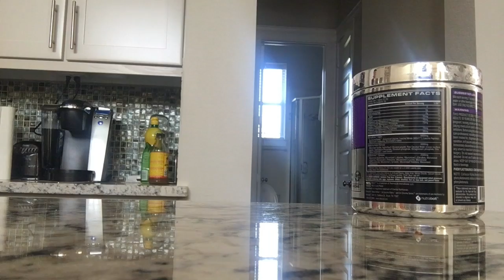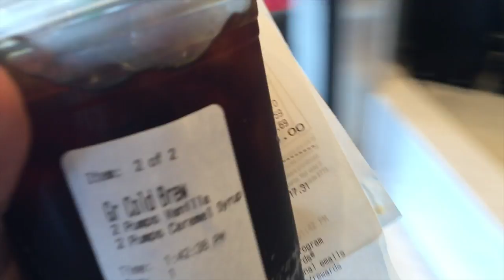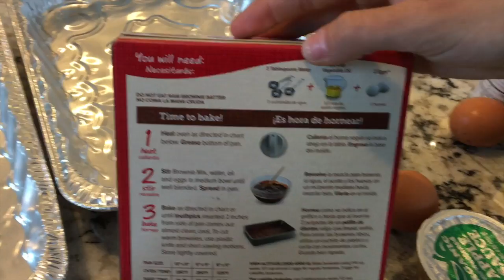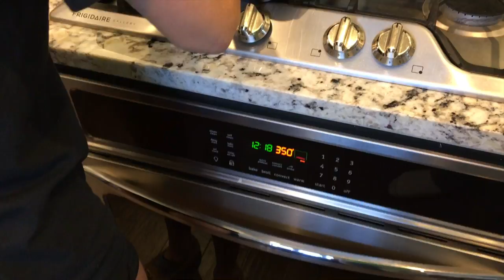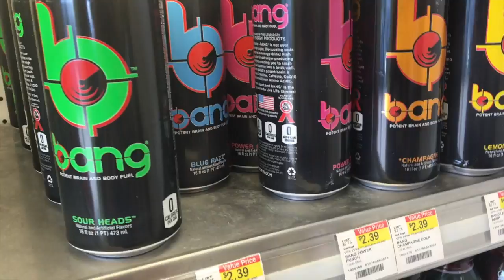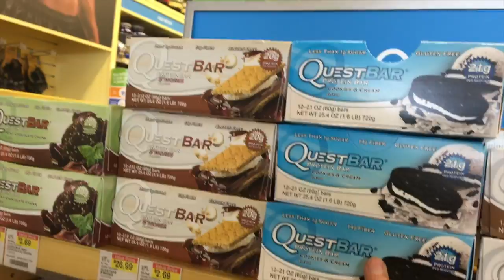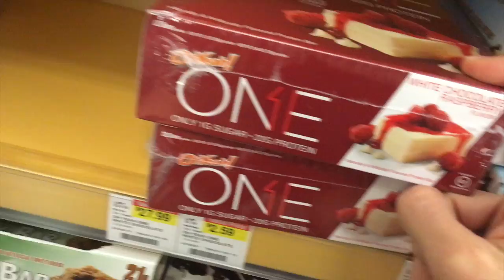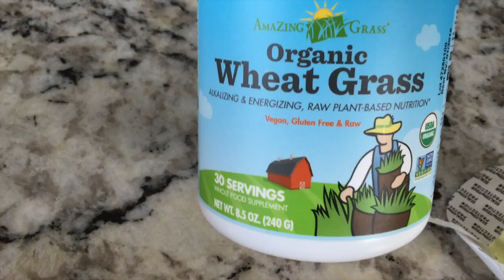Fin de Semana Completo: Brownies, Gym, de Compras, Empacando || Etapa de Definición Ep 14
Mis favoritos:

Pre-Entreno: 3gr C4 + 3gr de HD

Durante Entreno: Alpha Aminos

Proteina: (sabores favoritos en orden)

Molten Chocolate, Smores, Cinnamon Swirl, Red Velvet

GRACIAS!
BESOS
-Carol
Periscope: @caroldeltoro